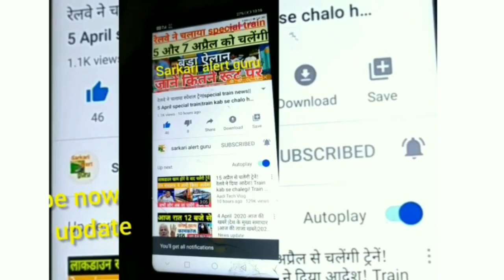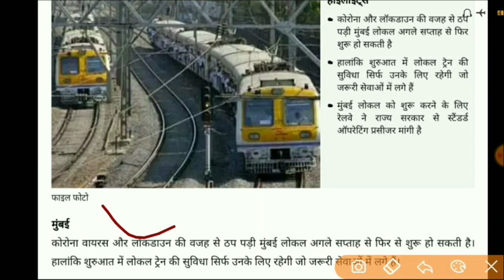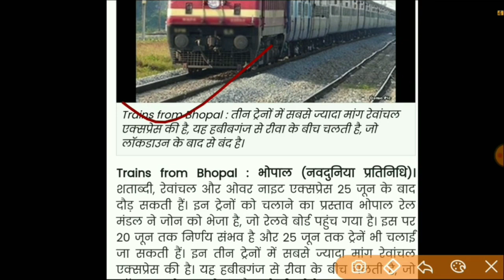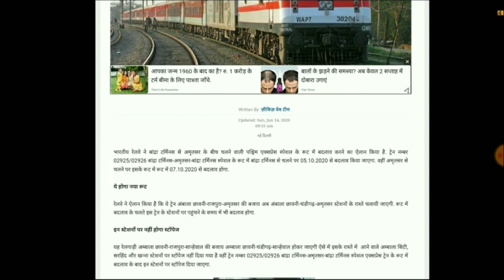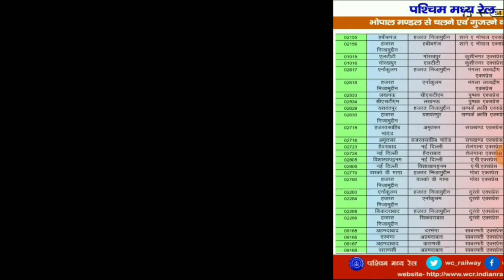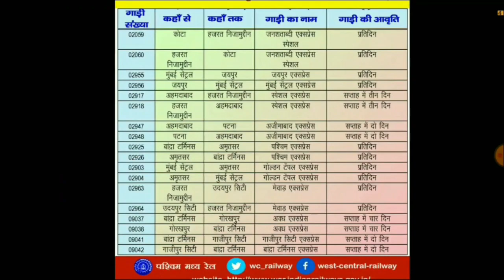15 जून से शताब्दी समेत कई ट्रेन चलेगी|new train will run by Indian railway|irctc tatkal ticket book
15 जून से शताब्दी समेत कई ट्रेन चलेगी|new train will run by Indian railway|irctc tatkal ticket book

25 June se train chalegi

आज की श्रमिक स्पेशल ट्रेन|Today's special train list|kab se chalu hoga train how to register for

please like,share and subscribe “All the videos, songs, images, and graphics used in the video belong to their respective owners and I or this channel does not claim any right over them.